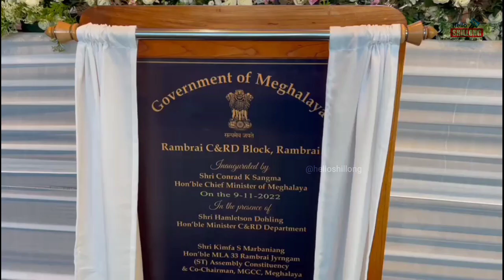Fulfilling the long pending demand of the people of Rambrai in remote West Khasi Hillsll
Fulfilling the long pending demand of the people of Rambrai in remote West Khasi Hills Chief Minister Conrad K. Sangma on Wednesday inaugurated the Rambrai Community and Rural Development Block in presence of MLA Kimfa Sidney Marbaniang and MDC Bajop Pyngrope.

The Rambrai C&RD block is carved out from the Nongstoin C&RD block of West Khasi Hills. It will cover an area of 584.628 square km. It will comprise 109 villages with a population of 36148.

Rambrai is about 20 kms away from the District Headquarter of West Khasi Hills. The major communities in the area are Khasi and Garo.

Speaking on the occasion, the Chief Minister said that the creation of the new block will ensure better governance at the grassroot level. He also said that through this block developmental activities will be upscaled and services of the government will be delivered in an efficient manner.

“C&RD blocks are the most important administrative units when it comes to schemes and programmes. The blocks should be accessible to the people across the State. People of Rambrai had to face difficulties, as they had to travel to far off places for basic services of the government. The inauguration of the block will ensure that the services are brought closer to the people”.

He also informed that the government is coming up with a revised norm to facilitate applications for different certificates to be availed from the block offices. “People can apply  for various certificates at the block level but applications will be processed at the sub division level,” he added.

Stating that the Rambrai area has been neglected for long, the Chief Minister said that through various interventions, the government is ensuring that the people reap the benefits of development in the State.

            He said that the work for Nongstoin – Rambrai – Kyrshai road is underway and will soon be completed. “Due to poor road connectivity in the area, the people had to face a lot of hardship. We are ensuring that this important road link is completed,” he added.

            The road is being constructed at a cost of Rs. 231 cr.

He also told the people that the Rambrai PHC will also be upgraded to CHC and the foundation for the upgradation will be laid at the earliest. He told the gathering that a number of LP Schools under Rambrai have been either repaired or renovated recently and few will be constructed.
He also said that the Rambrai C&RD block will be fully functional from the temporary office, while the new building is being constructed.

During his visit to Rambrai, the Chief Minister handed over financial assistance through Meghalaya’s Biggest Farmers’ Welfare Program Focus and Focus Plus and distributed piglets and Kuroiler birds under Rural Backyard Piggery and Poultry Scheme “Progress” and financial aid to youth organisations under Yess Meghalaya and to Community Investment Funds to women led SHGs.

Ends.,